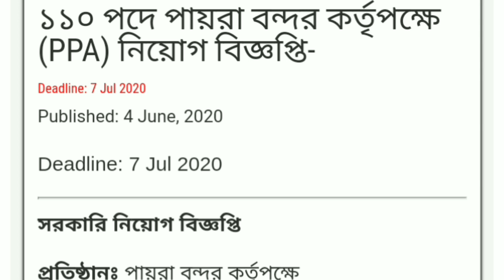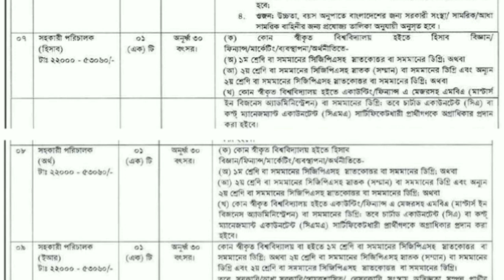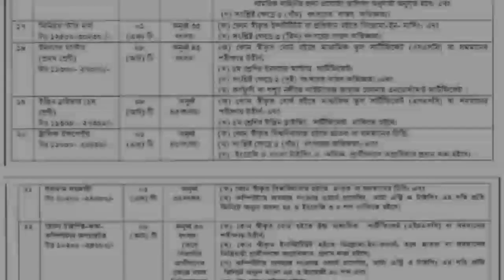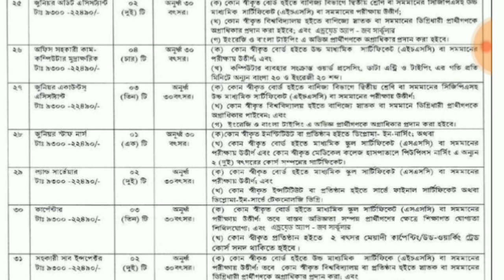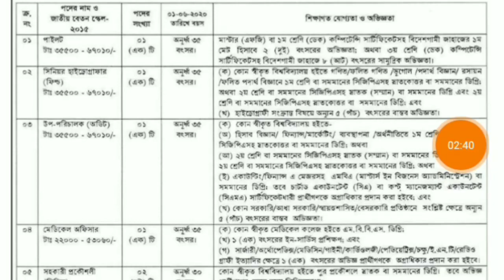BANGLADESH পায়রা বন্দর কর্তৃপক্ষ কর্তৃক চাকরির নতুন নিয়োগ বিজ্ঞপ্তি প্রকাশ.Bdjobs,New job circu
BANGLADESH

পায়রা বন্দর কর্তৃপক্ষ কর্তৃক চাকরির নতুন নিয়োগ বিজ্ঞপ্তি প্রকাশ.Bdjobs,New job circular.Bd job.

পায়রা বন্দর কর্তৃপক্ষ কর্তৃক বিভিন্ন পদে চাকরির চাকরির নতুন নিয়োগ বিজ্ঞপ্তি 2020 প্রকাশ করা হয়েছে উত্তর নিয়োগ বিজ্ঞপ্তি তে মোট 110 টি পদে নিয়োগ প্রদান করা হবে এখনো যারা এই নিয়োগ বিজ্ঞপ্তিটি সম্পর্কে জানেন না বা সংবাদ পাননি তারা এই ভিডিওটি সম্পূর্ণ টা দেখুন তাহলে বিস্তারিত জানতে পারবেন যে কোন কোন পদের জন্য এই নিয়োগ বিজ্ঞপ্তি প্রকাশ করা হয়েছে এই নিয়োগ বিজ্ঞপ্তি তে চাকরির আবেদন কিভাবে করতে হবে আবেদন করতে হলে শিক্ষাগত যোগ্যতা বা অভিজ্ঞতা আপনাদের কতটুকু থাকতে হবে তা সম্পূর্ণরূপে এই ভিডিওতে বিস্তারিতভাবে আলোচনা করা হয়েছে এবং নিচে সার্কুলারের লিঙ্কটি দেওয়া আছে সেখানে ভিজিট করে সার্কুলার প্রয়োজনীয় সকল তথ্য নেওয়া সহ পথিক প্রয়োজনে সার্কুলারটি ডাউনলোড করে নিতে পারবেন

 আবেদন করার লিংক:প্রতিষ্ঠানঃ পায়রা বন্দর কর্তৃপক্ষে পদের নামঃ ৩৫ ক্যাটাগরির বিভিন্ন পদ পদ সংখ্যাঃ ১১০টি আবেদন ফীঃ ৩০০/-, ১০০/- ও ৫০/- টাকা আবেদন শুরুঃ ১২ জুন ২০২০ আবেদন শেষঃ ৭ জুলাই ২০২০